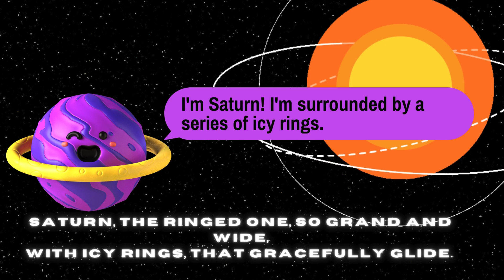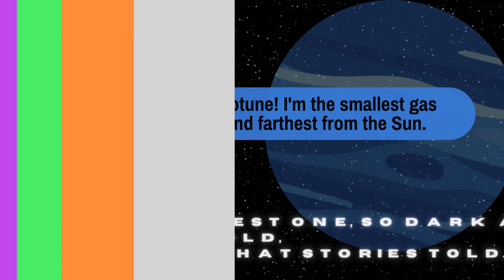"Explore the Solar System with Us! | Learn Planets & Their Features | Kids Education"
FOR KIDS AND BY KIDS-
Let's fly high above and yonder into our galaxy and explore our solar system and the planets . Learn the names of the planets and their unique features.
kidslearning education
science for kids
spaceexploration exploration
planetary science
astronomy for kids
educational content
kids learning
preschool learning